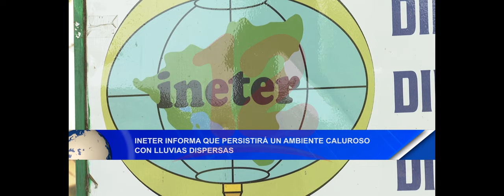Noticias12Nicaragua Ineter informa que persistirá un ambiente caluroso con lluvias dispersas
Ineter informa que persistirá un ambiente caluroso con lluvias dispersas